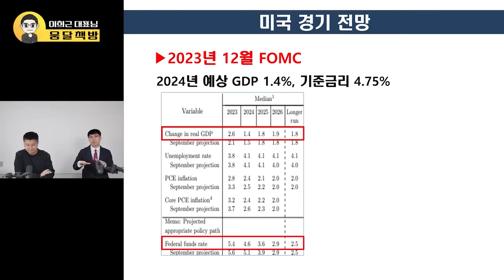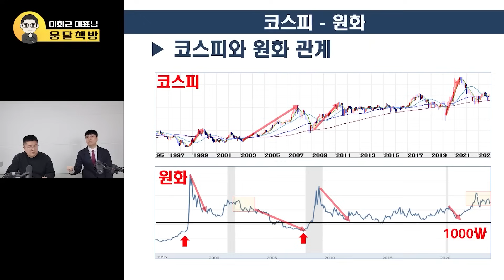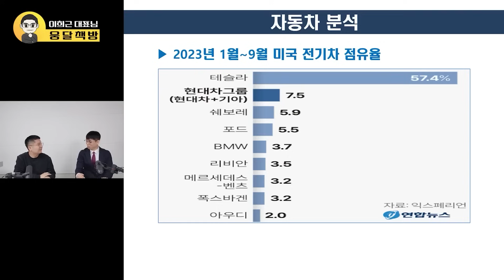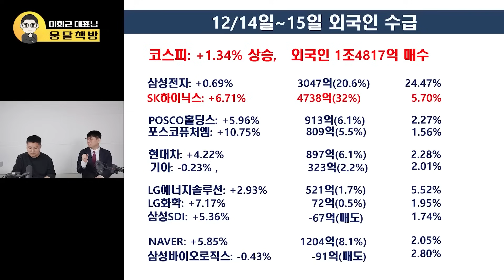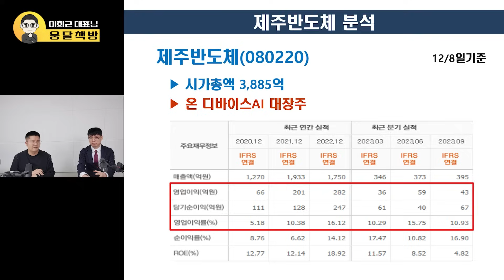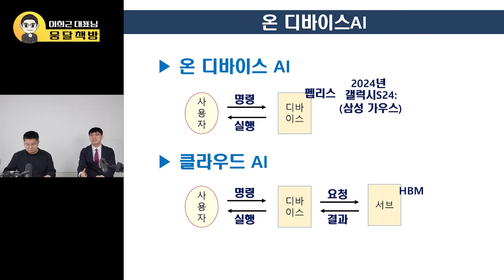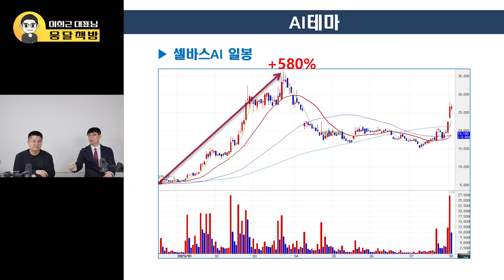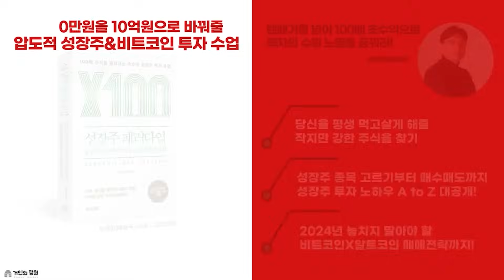강세장 아직 시작도 안했다. 이제 '이 주식'에 미친 듯이 돈 몰린다 (이희근 대표 / 요약본 1부)